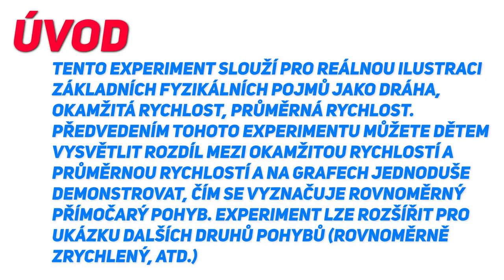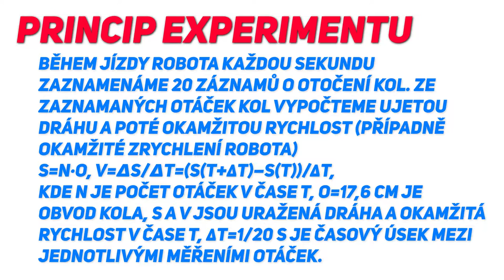Legoroboti Mindstorms a okamžitá rychlost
Tento experiment ukazuje reálnou ilustraci základních fyzikálních pojmů jako dráha a okamžitá rychlost. Žáci se mohli sami přesvědčit o tom, že rovnoměrné přímočaré jízdě robota odpovídá charakteristický graf dráhy a okamžité rychlosti. Experiment jsme rozšířili na rovnoměrně zrychlený pohyb.